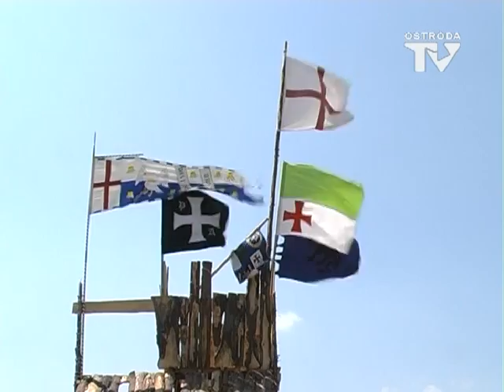grunwald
Inscenizacja Bitwy pod Grunwaldem (2009) program zarejestrowany przez TV Ostróda